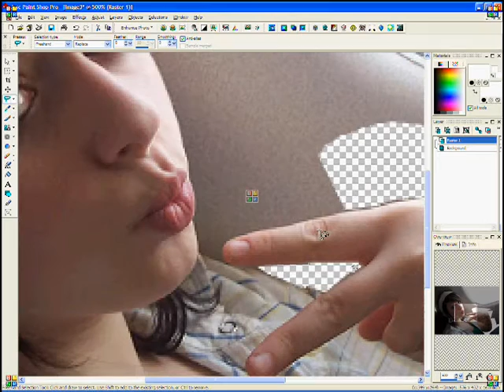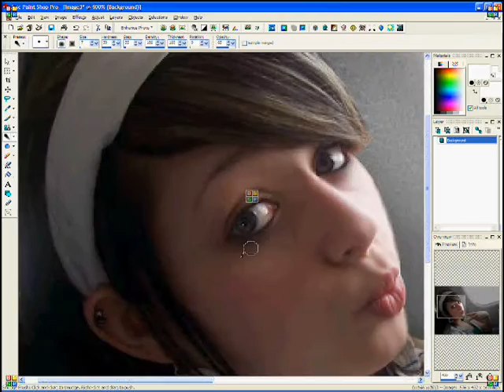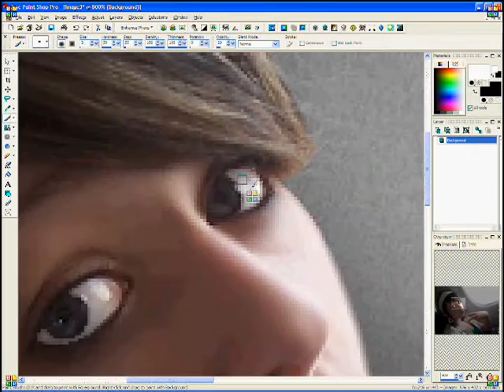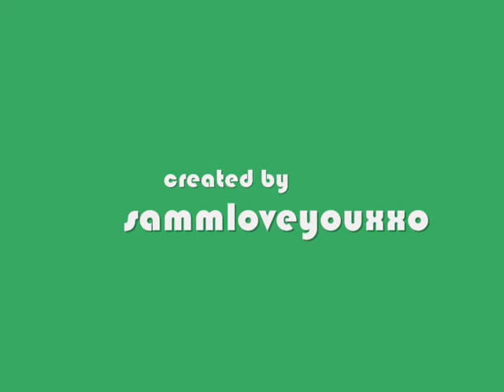airplane♥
again, its me paintshopproing a picture of; me!

[ robbie williams; rock dj ]